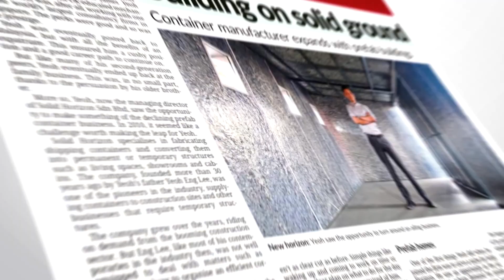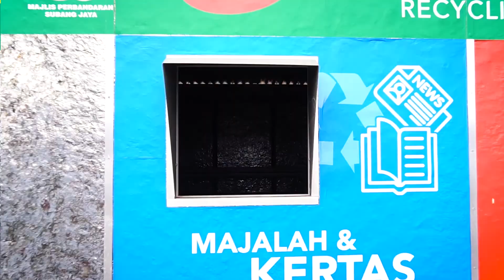Solid Horizon Green Sustainability Work 2020